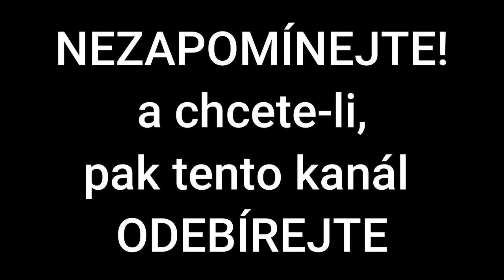Nacistické tajné služby | SD versus MI6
Secret Intelligence Service
(SIS, neoficiálně také MI6,
Military Intelligence, Section 6)
je britská tajná služba (rozvědka).
Byla založena v roce 1909 a jejím úkolem je provádět zahraniční špionáž...

Autor textu: E. L. Blandford